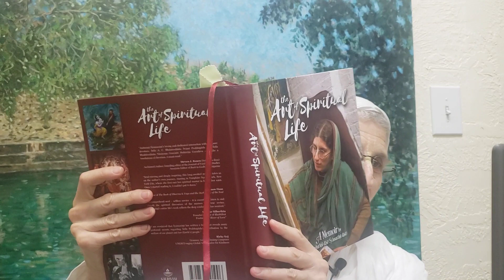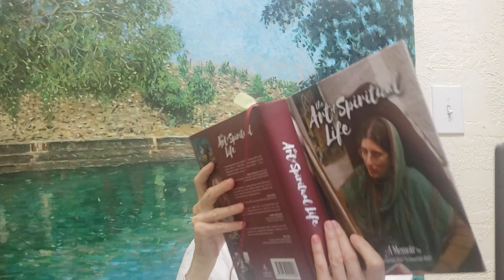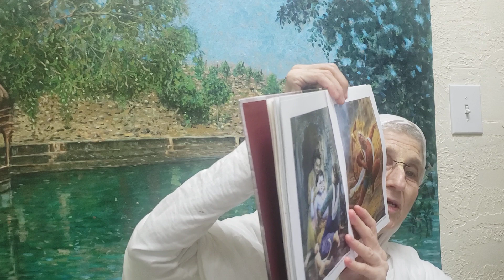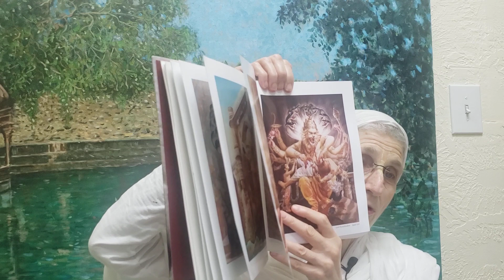The Art of Spiritual Life Reading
Syamarani dasi reading from her memoir, The Art of Spiritual Life